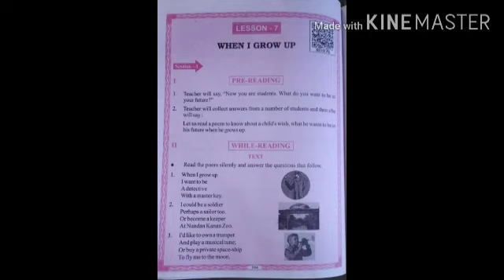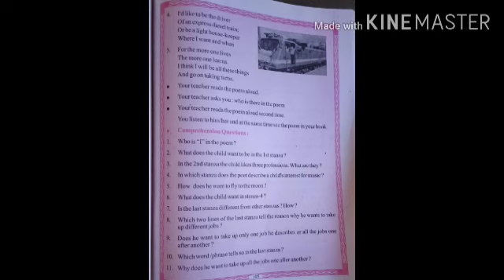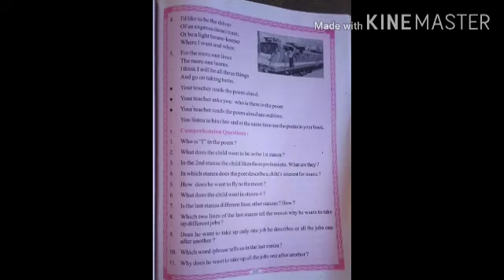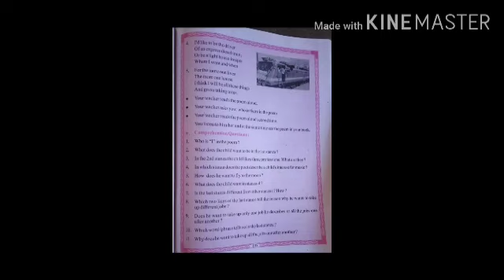When I Grow Up ( Part - 1 ) Class 6 English by Kalyani Jena .